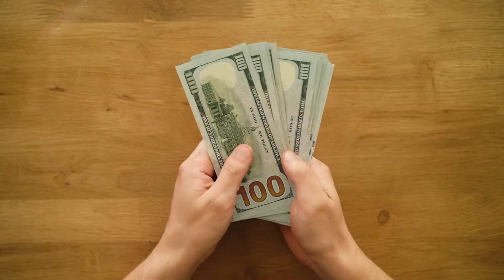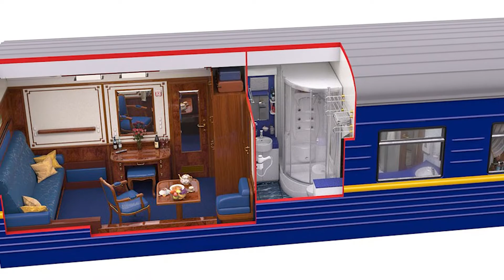Top 10 Luxury Trains Around the World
Who says traveling by train can't be exciting? This video shows you the Top 10 luxurious trains around the world where passengers can enjoy every moment with their stunning features that would surely bring extraordinary experience.